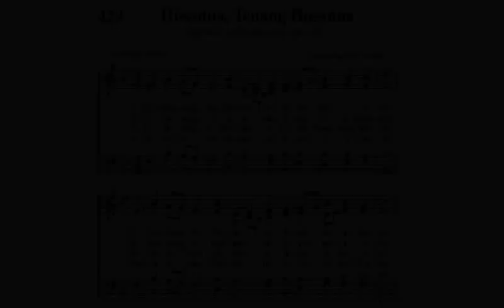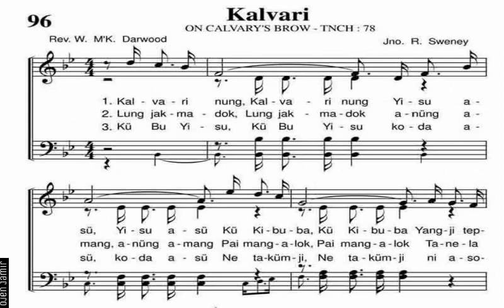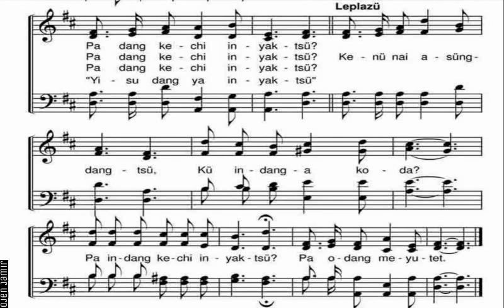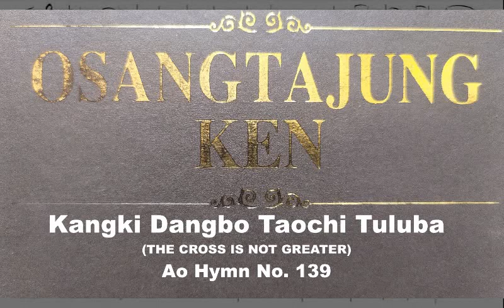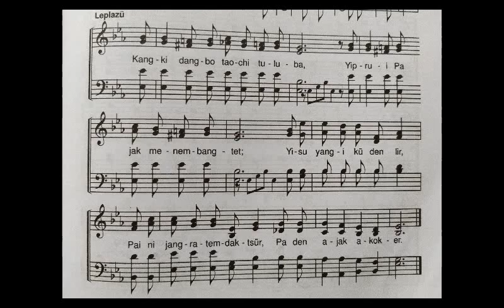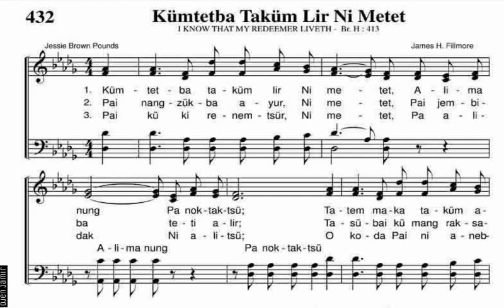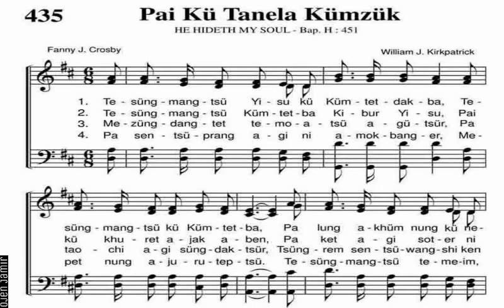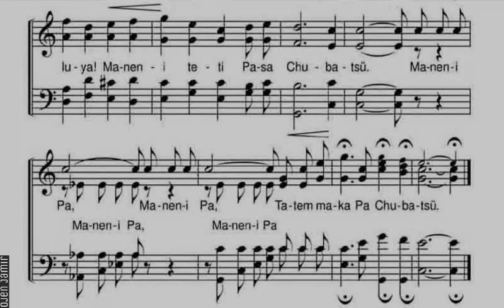Ao Christian Hymns IV/Passion Week/OjenJamir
Ao Christian Hymns/OsangTajung Ken

Thankyou aki.decors for the Coaster (Thumbnail)
check Instagram account for more home decors @aki.decors

This Hymn video is intended to promote and incorporate Christian hymns in the hearts of young minds as the culture of singing hymns is fading away in today's generation. However, Compiling of songs from this channel, either audio or video and reuse of video without permission is illegal. The hymns are from Ao (Naga) Hymnal (Osang Tajung Ken, Tenth Revised Edition, 2016) published by Ao Baptist Arogo Mungdang (ABAM).

God Bless!